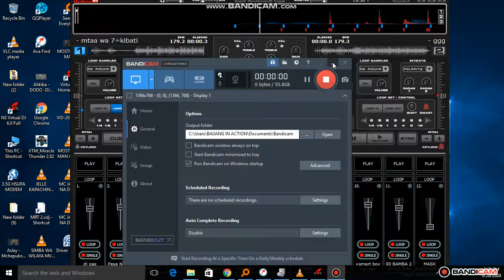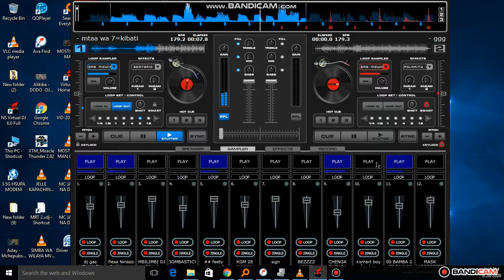MTAA WA SABA BITI SINGELI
TEST FOR